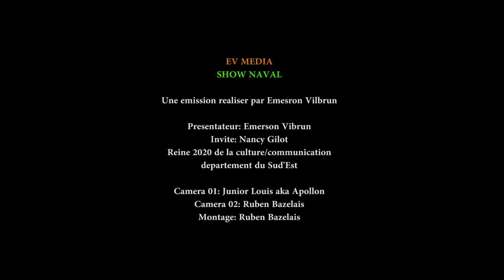Nancy Gilot, reine de la culture du carnaval 2020 de Jacmel nan EVmedia Show Naval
Nancy Gilot, reine de la culture du carnaval 2020 de Jacmel nan EV m
Media Show Naval